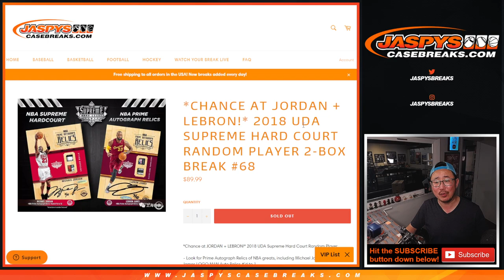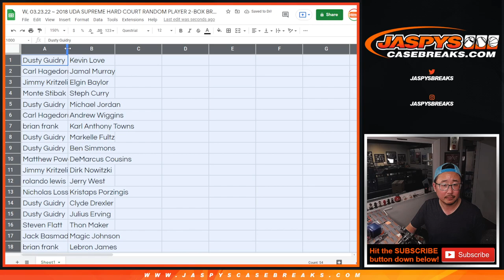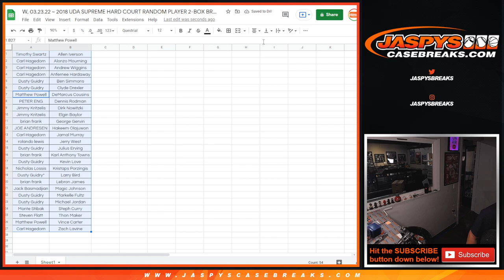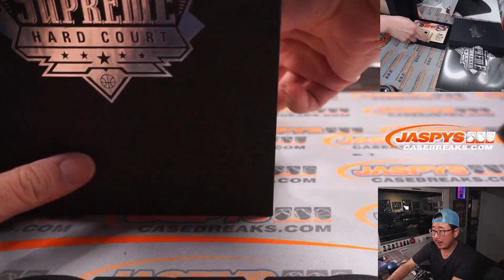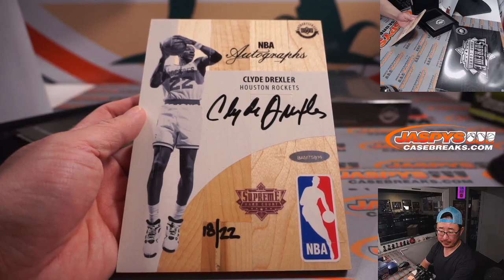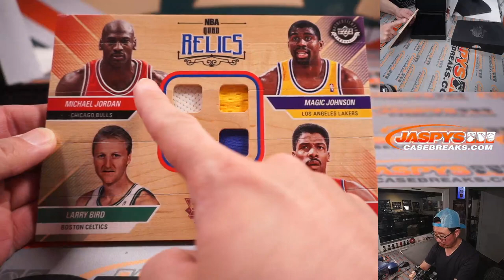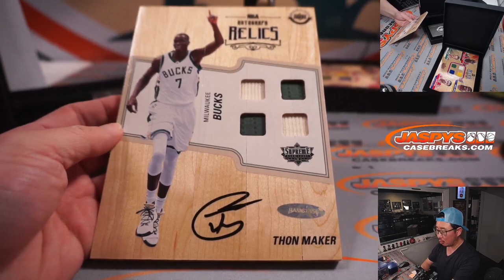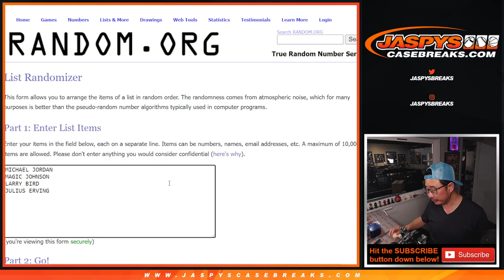W, 03.23.22 ~ 2018 UDA SUPREME HARD COURT RANDOM PLAYER 2-BOX BREAK #68